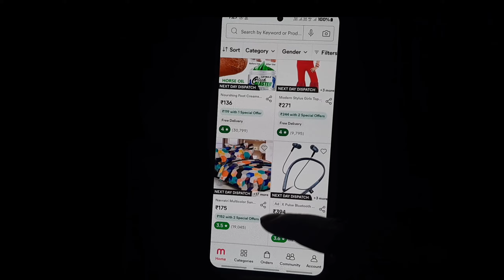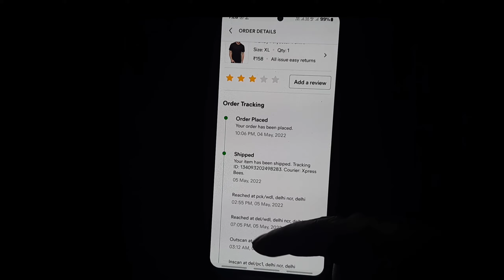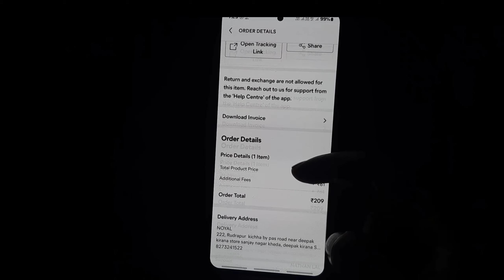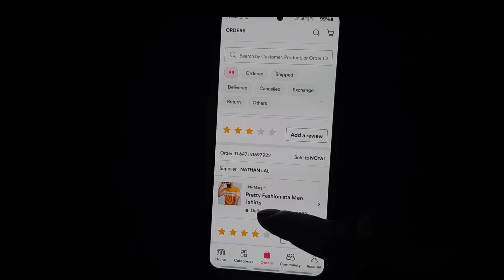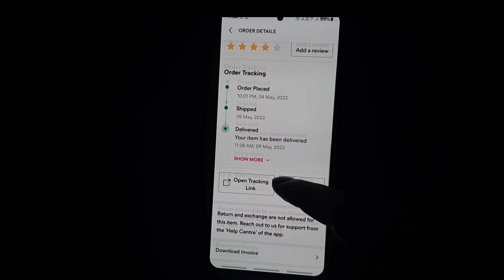Meesho App Refund Exchange ऐसे नहीं होगा अब 2022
Meesho App Refund Exchange ऐसे नहीं होगा अब 2022 @AndroidJunction

Dosto aaj ke is video me maine bataya aap Meesho App se ab Exchange ya Refund karna thoda mushkil ho gya hai